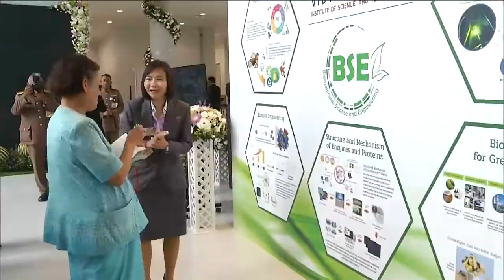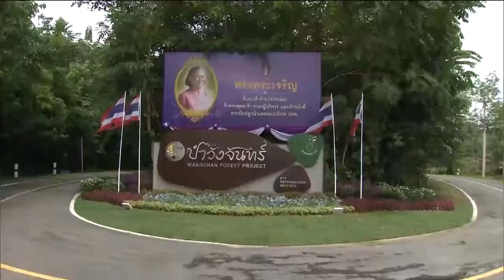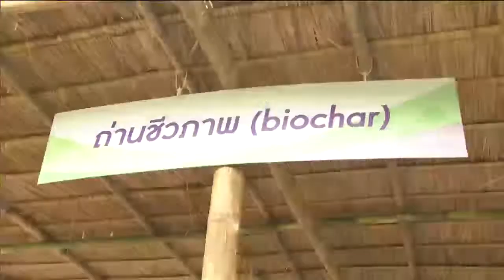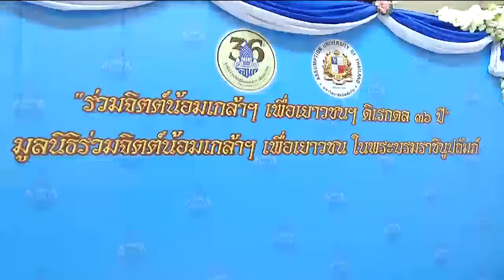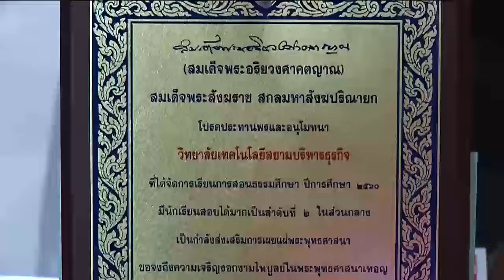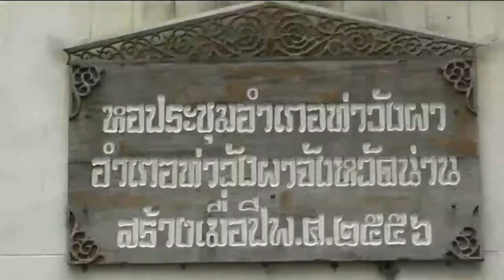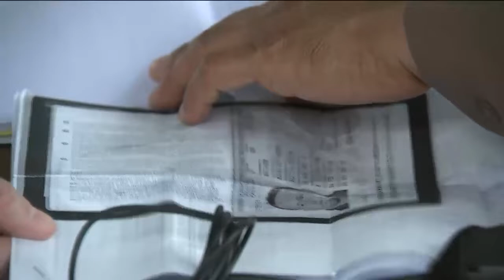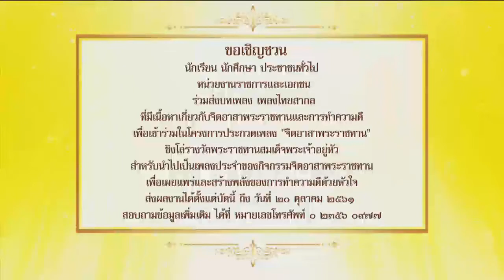ข่าวพระราชสำนัก 22 ส.ค. 61